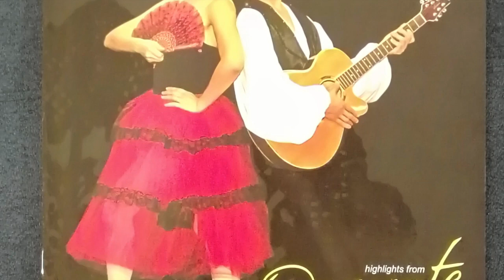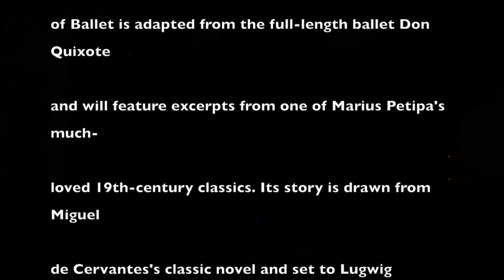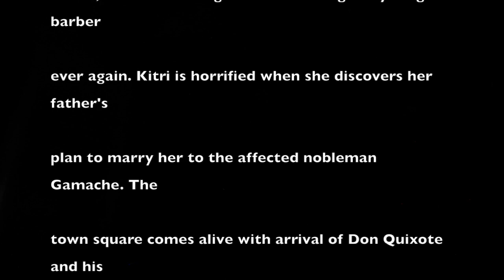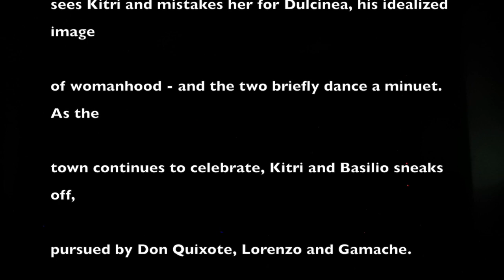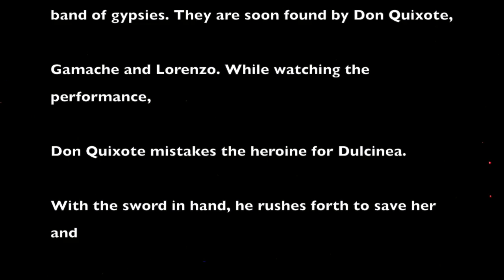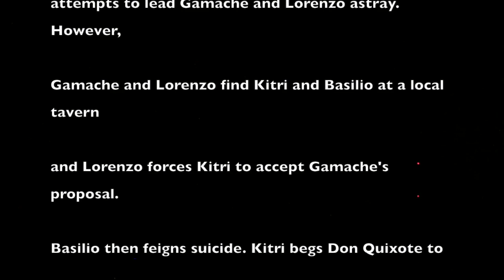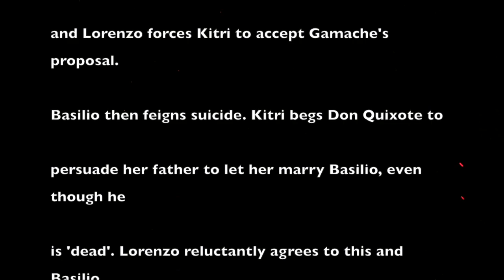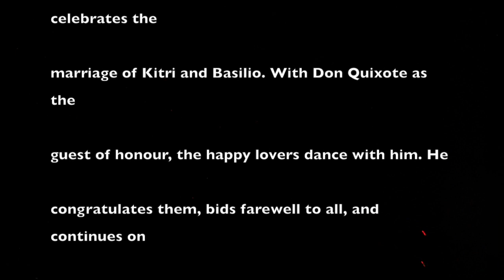Zoe & Jayne - FAB CONCERT 2019 - DON QUIXOTE and more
Both Zoe & Jayne performed in the two-day ballet concert, on 6th and 7th, July, 2019. Themed, 'Don Quixote and more', this ballet adaptation is based on the famous novel 'Don Quixote de La Mancha', by Miguel de Cervantes...